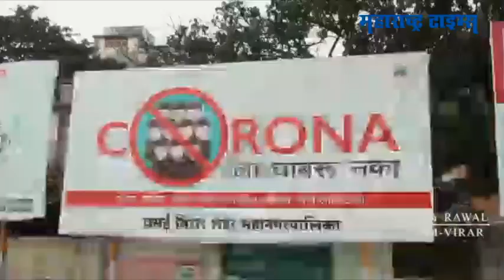Aerial View Of Vasai Virar | लॉकडाऊनमधले वसई विरार; ड्रोनच्या नजरेतून | Maharashtra Times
लॉकडाऊनमुळं वसई- विरार परिसरात शुकशुकाट पसरला आहे. नेहमी गर्दीने गजबजणारे रस्ते निर्मनुष्य झाले आहेत. वसई- विरारमधील लॉकडाऊनची ड्रोनद्वारे टिपलेली दृश्य. वसईचा किल्ला, सुरूची बाग, जीवदानी मंदिर या परिसरात शांतता पसरली आहे